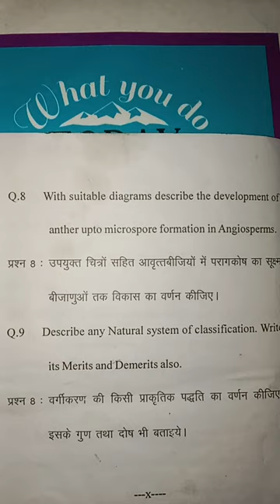Bsc part 2 year Botany (Diversity of Angiosperms); Systematics, Development and Reproduction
@business Statics
business communication